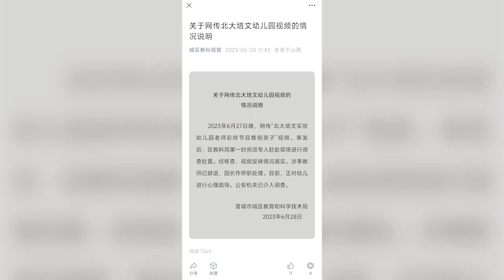幼儿园彩排节目老师推倒多位孩子，涉事教师已辞退园长停职